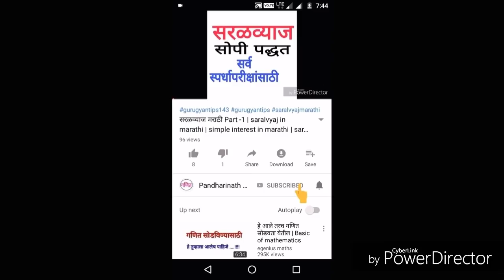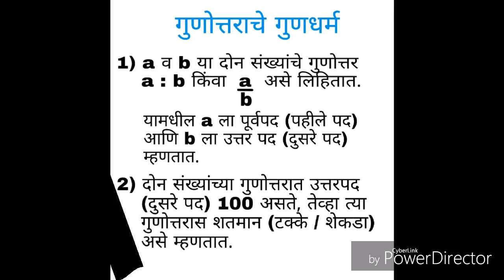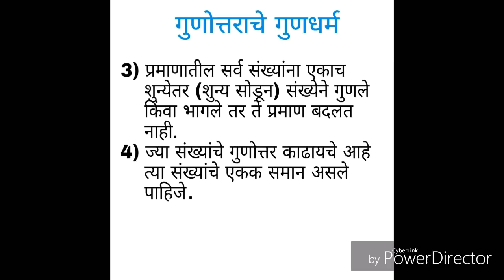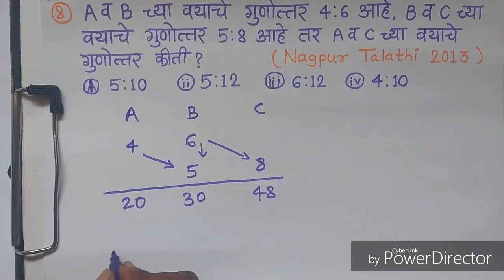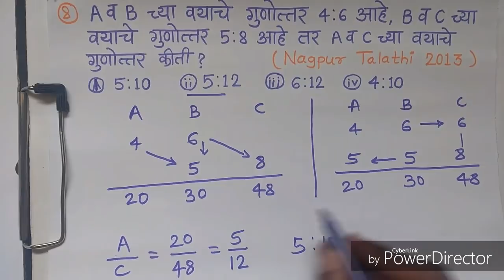gunottar praman in marathi | गुणोत्तर व प्रमाण | ratio and proportion in marathi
Ya video madhe apan pahnar ahot-

gunottar praman in marathi,
ratio and proportion in marathi,
गुणोत्तर व प्रमाण,
gunottar ani praman,
gunottar v praman,
गुणोत्तर,
प्रमाण,
गुणोत्तर - प्रमाण,
गुणोत्तर व प्रमाण,
गुणोत्तर प्रमाण,
गुणोत्तर आणि प्रमाण,
ratio and proportion,
ratio - proportion,
ratio and proportionality in marathi,
gunottar in marathi,
gunottar madhyak formula,
gunottar,
praman,
gunottar ani praman marathi,
gunottar v praman marathi,
gunottar,
praman,
in marathi,

gunottar dhara math,
gunottar praman marathi mathematics,
gunottar praman by marathi mathematics,
gunottar v praman marathi mathematics,
gunottar v praman by marathi mathematics,
gunottar praman mpsc,
gunottar praman math,
gunottar praman in marathi 9th,
gunottar praman in marathi tricks,
ratio and proportion by marathi mathematics,
ratio and proportion marathi mathematics,
ratio and proportion tricks marathi mathematics,
गुणोत्तर व प्रमाण मराठी मॕथेमॕटिक्स,
गुणोत्तर व प्रमाण उदाहरणे,
गुणोत्तर कसे काढावे,
गुणोत्तर प्रमाण,
गुणोत्तर व प्रमाण 9 वी,

marathi,
ganit,
mathematics,
maths,
math,
Marathi Mathematics,
marathimathematics,
marathi maths,
marathi math,
marathi ganit,